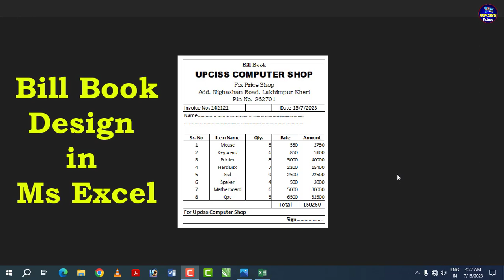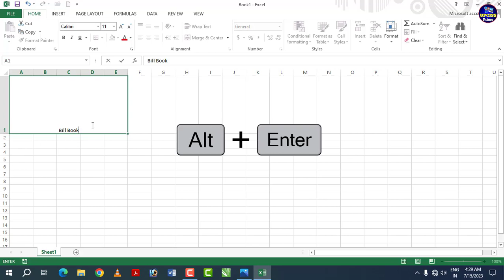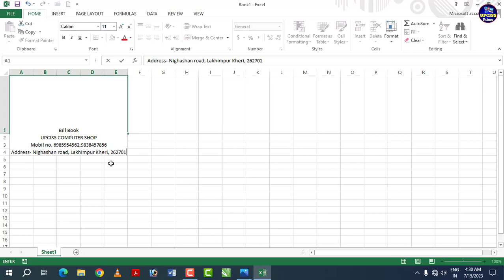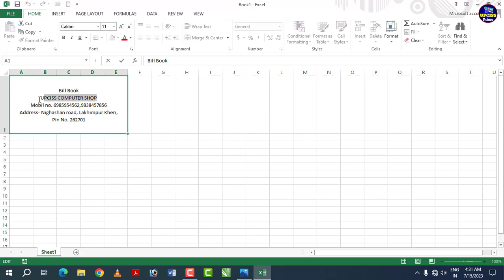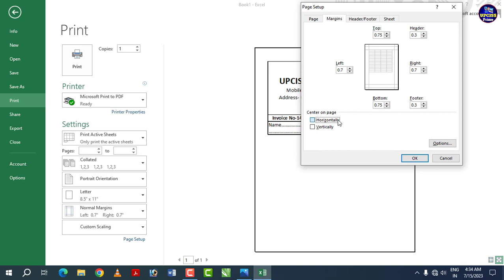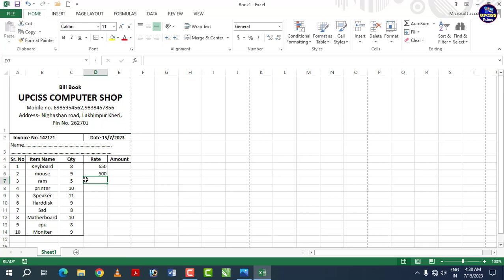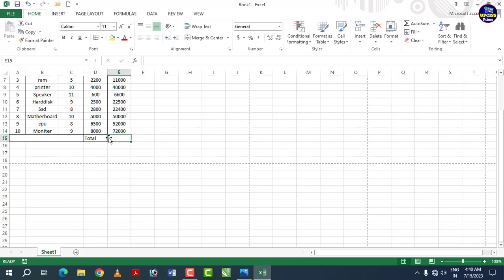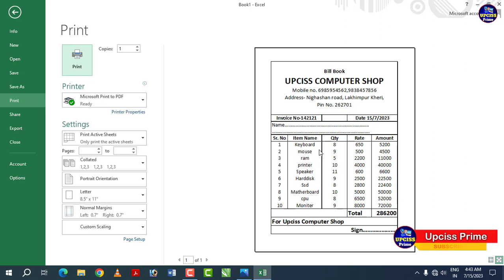Class-74 | How to Bill Book Entry in Microsoft Excel | Bill Data Entry Work in Excel | Upciss Prime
MS Word Full Tutorial in Hindi

MS Excel Full Tutorial in Hindi

bill entry in excel format,
bill entry in excel image,
bill entry in excel with formula,
bill data entry work in excel,
bill book excel,
bill book excel template,
my bill book tutorial,
how to write bill of sale,
1 bill invoice,
make a bill of sale,
bill of lading excel,
data entry in excel, excel,
bill entry in excel,
billing in excel,
how to entry bill in excel,
bill in excel with gst,
excel gst formula,
gst bill format,
purchase bill entry in excel format,
cash bill format excel,
how to create an invoice in excel,
retail invoice format in excel,
gst invoice format in excel,
purchase data report in ms excel,
customer bill entry in ms excel,